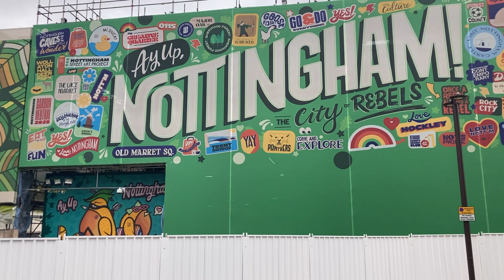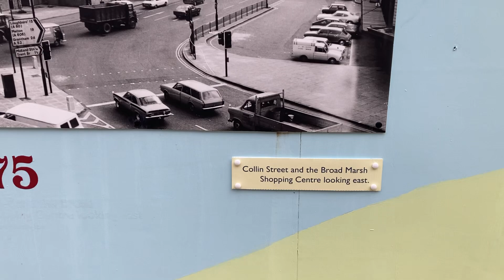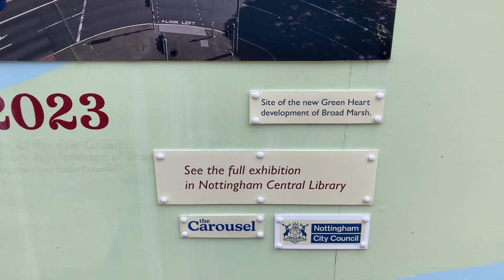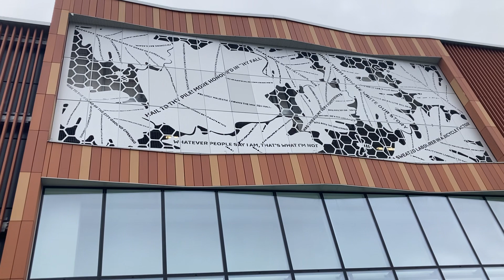The Green Heart Project and The view of the world-class heritage, Nottingham Castle.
The Green Heart Project is a 10yr plan to urban develop part of demolish Broadmash Shopping centre and then create a green space area for the public which will including 750 homes, new offices and a hotel around the city central’s caves attractions. The future of Nottinghams eco-urbanisation looks bright, I might need sun glasses.